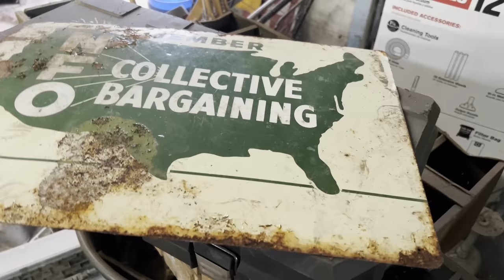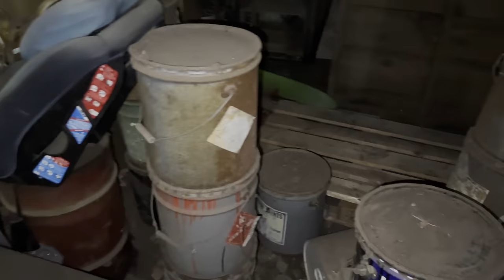Shipping out nearly 1,000 Catalytic Converters & I Bought a 1947 Chevrolet Tank Truck!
. It was a super wet couple of days, but we got a lot done!